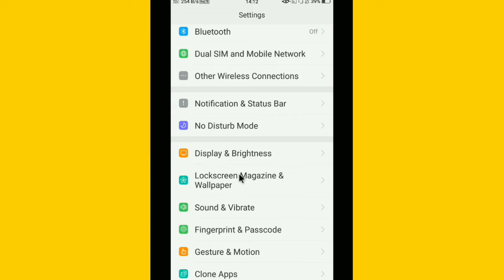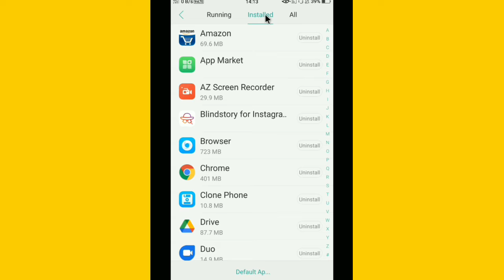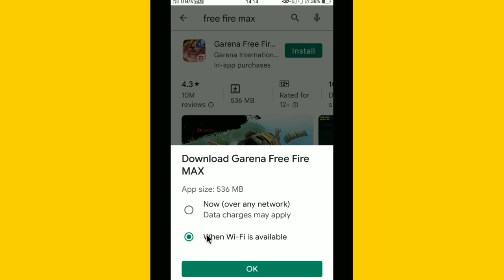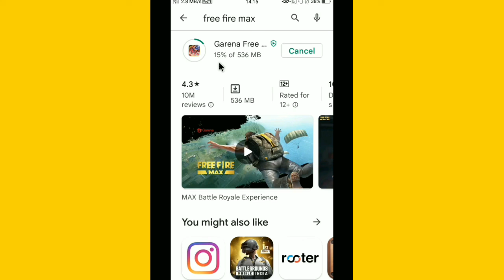Free Fire Max Download Nahi Ho Raha Hai||Free Fire Max Download Problem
Hi dosto is video me mai aapko btaunga free fire max download nahi ho raha hai ummed hai aapko video psand aayega